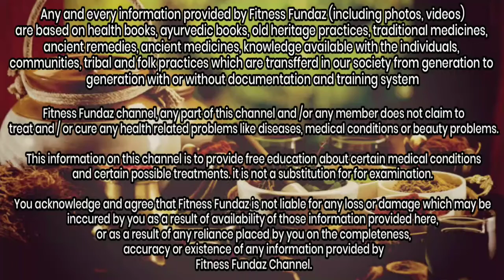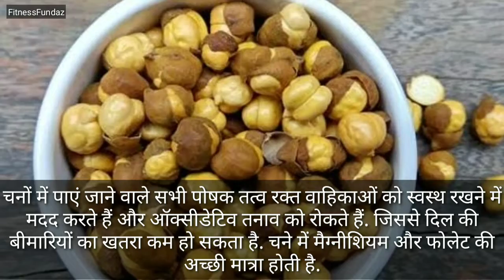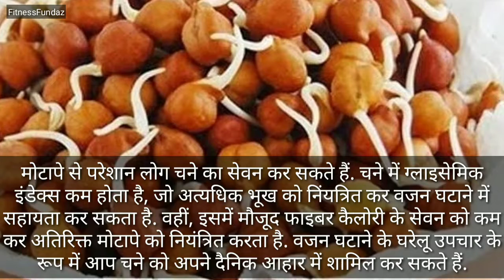चने खाने के फायदे | इस प्रकार खाइये चने Lockdown की थकावट दूर कर ताक़त और immunity को बढ़ाएं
Kya aap bhi YouTube par ye sab search karte hain ?

khali pet chane khane ke fyde,
जो लोग खाते हैं भीगे हुए चने उन्हें यह वीडियो जरूर देखना चाहिए,
ankurit chana khane ke fayde,
chane khane ke fayde,
bheege chane khane ke fayde,
kala chana khane ke fayde,
chane ke fayde,
kale chane ke fayde,
bhune chane khane ke labh,
bhune chane khane ke fayde,
bhune hue chane ke fayde,
chane khane ke kya fayde hai,
kale chane ke fawaid,
chana ke fayde,
chane khane ke labh,
भीगे हुए चने खाने के फायदे ,
भीगे हुए चने खाने से क्या होता है,

SUPPORT
LOVE.

All The Images Used To Make This Video Is Credited By GOOGLE Images.

and The Information Is Researched from Google And Wikipedia .